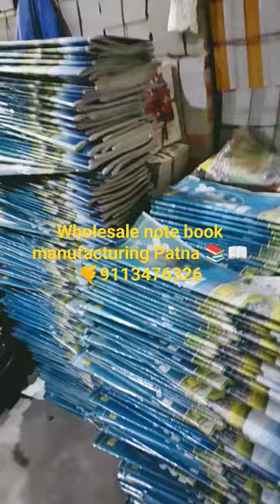📖📚📖wholesale note book manufacturing Patna City in Bihar all'types available note copy 📚📖